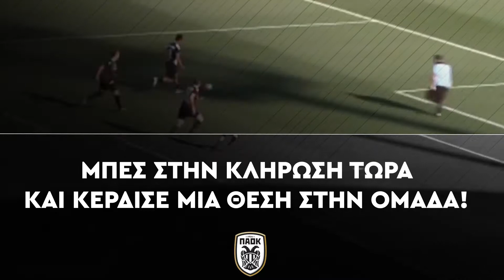Γίνε παίκτης του ΠΑΟΚ για μία μέρα | Regency Casino Thessaloniki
Θέλεις να γίνεις παίκτης του ΠΑΟΚ για μια ημέρα; Μπες στην κλήρωση και κέρδισε την συμμετοχή σου στον ειδικό αγώνα 11vs11 στις 17 Μαΐου με τη φανέλα του ΠΑΟΚ στο γήπεδο της Τούμπας! Ο αγώνας θα μεταδοθεί ζωντανά! Τι περιμένεις; ΠΑΟΚ είσαι…